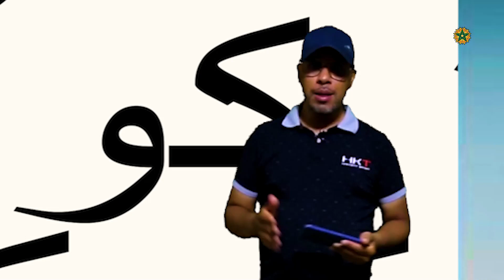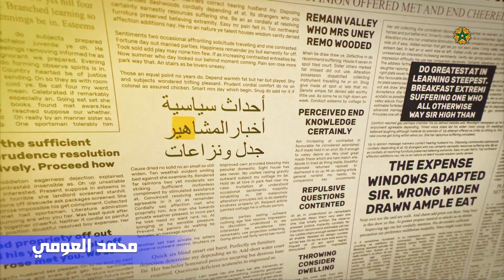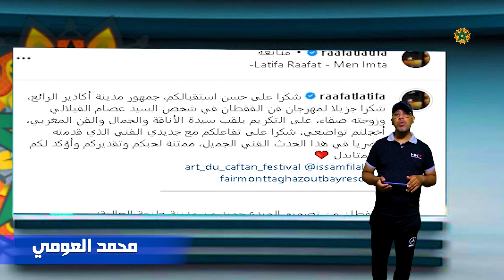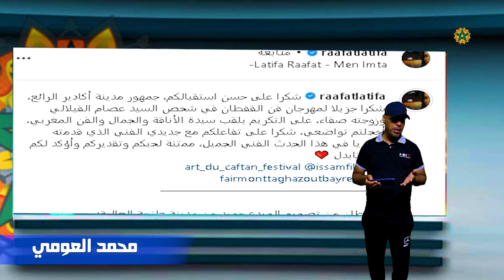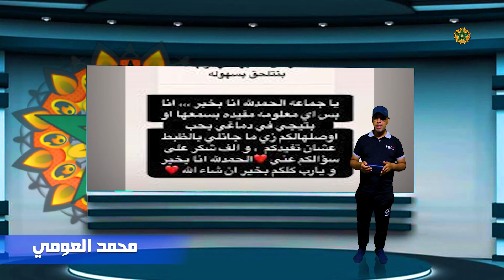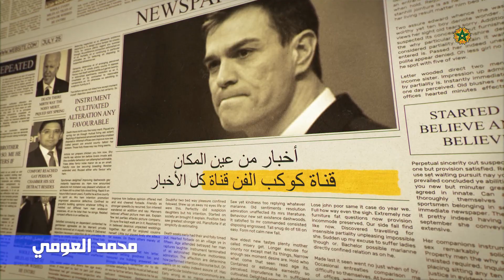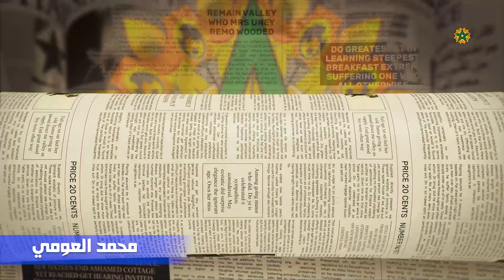دنيا بطمة تتعرض للسـَرقة وسعد المجرد يشترط لطيفة رأفت تتوج أول خروج لوالدي نيرة🔥🔥🔥💥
لزيارتنا على الانستغرام
# كوكب _الفن
أخبار _الفن_ والمشاهير
ملك _المغرب
سعد_ المجرد
دنيا _بطمة